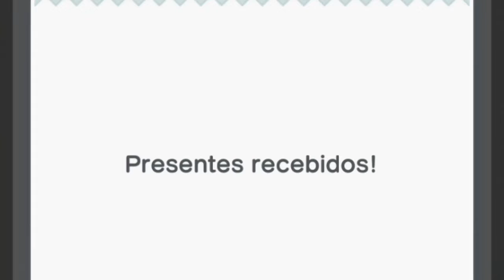Jogando SUPER MARIO